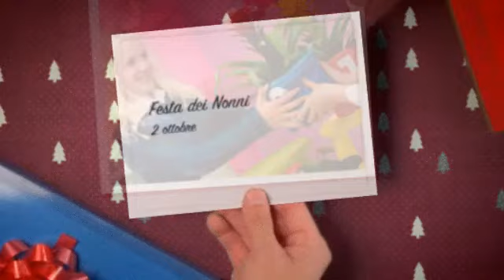Festa dei Nonni